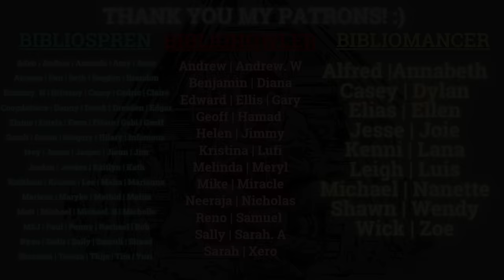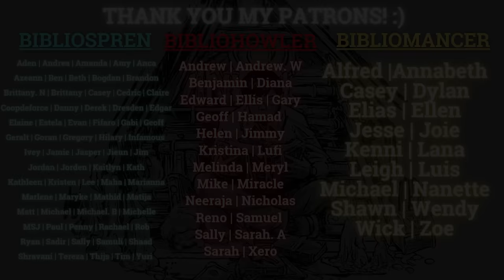I Asked 300 Readers What Their Top 10 UNDERHYPED/UNDERRATED Fantasy Series Are!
Hi everyone! Today's video will be about the top 10 best fantasy series that rarely get mentioned (or underhyped fantasy series) that deserve more attention. Unlike my usual videos, though, this is NOT my personal list. This time, the list is compiled from 300 fantasy reader's responses in my community tab and Twitter account:

Due to high demand, this is a continuation of a similar video I posted last month

The purpose of this video is to highlight some incredible fantasy series, regardless of high or low ratings and popularity, that somehow rarely get mentioned. Let me know what you think about this list! How many of these have you read? And thank you so much to everyone who participated in helping this video to fruition. It took me hours and days to compile data, record, and edit this video. I hope it will be beneficial to some of you!

0:00 Intro & Rules
2:23 The Earthsea Cycle by Ursula K. Guin
3:36 Raven's Shadow by Anthony Ryan
5:04 The Books of Babel by Josiah Bancroft
6:27 The Chronicles of Amber by Roger Zelazny
7:15 Malazan Book of the Fallen by Steven Erikson
8:49 The Winnowing Flame trilogy by Jen Williams
9:39 The Green Bone Saga by Fonda Lee
11:11 The Folding Knife by K.J. Parker
12:11 The Nightrunner by Lynn Flewelling
12:41 Worm by Wildbow
13:49 Closing

Thumbnail Art
-House of Chains by Sam Burley